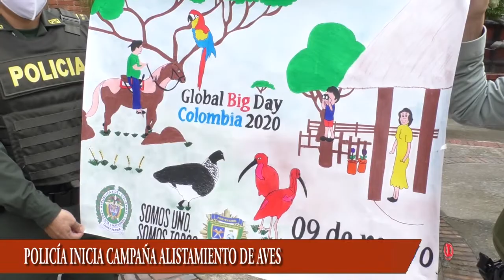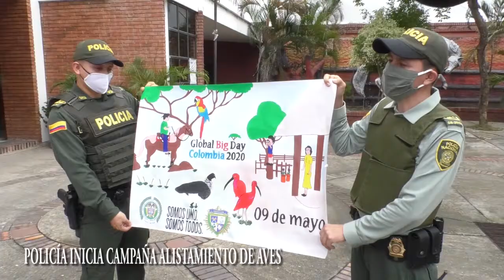POLICÍA EN ARAUCA REALIZA CAMPAÑA DE FOTOGRAFÍAS DE AVES DURANTE EL MES DE MAYO